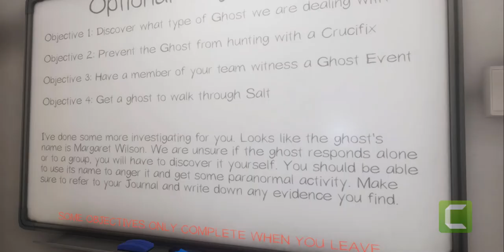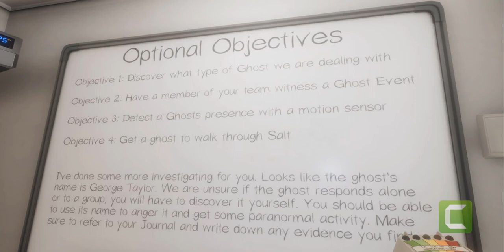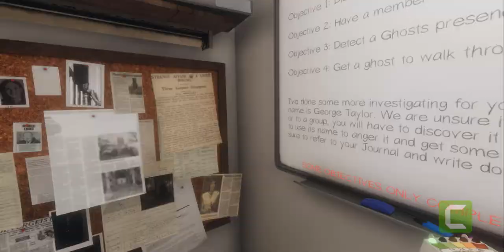More Phasmophobia fun